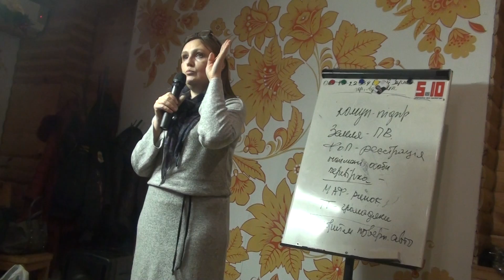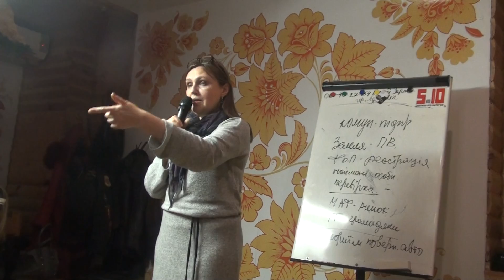Змінити систему справа громадянина, руху, громади.